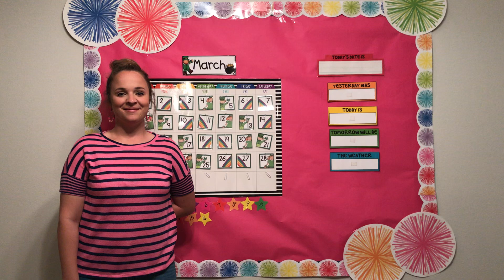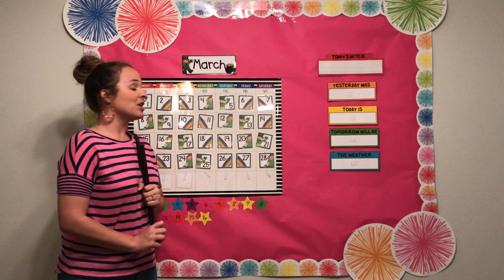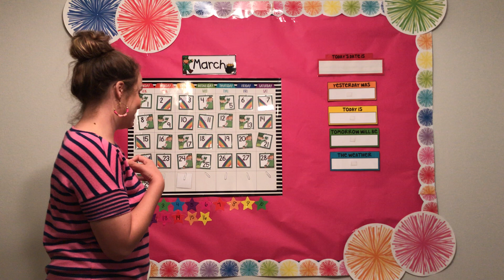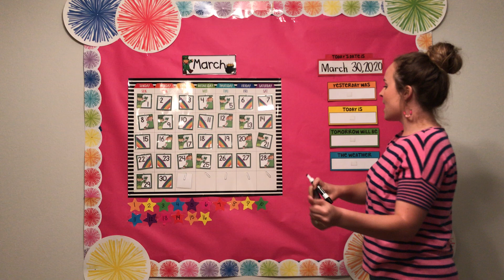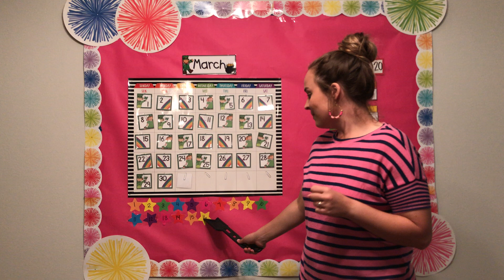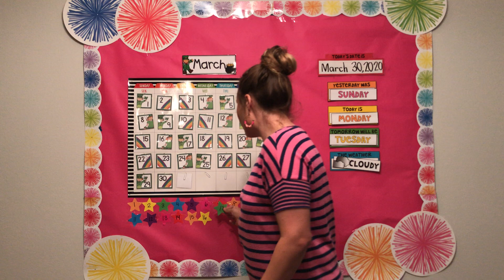Calendar Time (Monday, March 30)